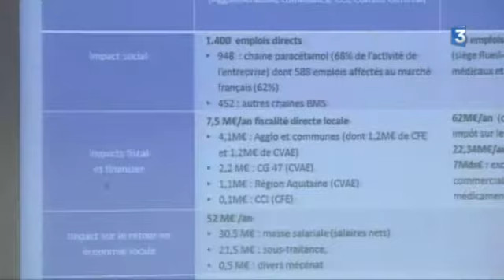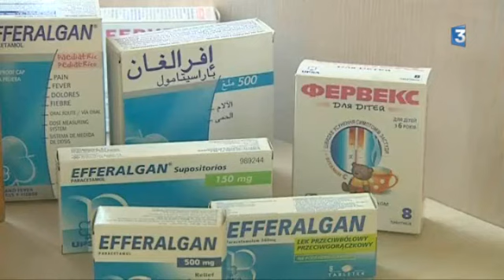2127180 S47 Agen Rappor 000017JV